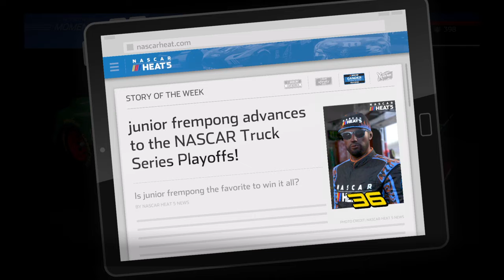I MADE FOR PLAYOFF TRUCK SERIES NASCAR Heat 5 Career Mode Ep.8